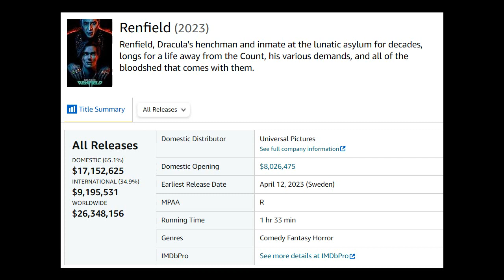NTS Renfield (Nicolas Cage) (2023) Movie Review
Episode 146:
Nic Cage and Nic Hoult get spooky in this underwhelming comedy.